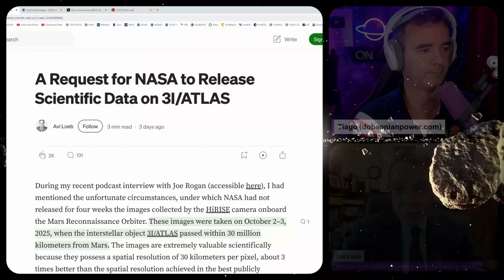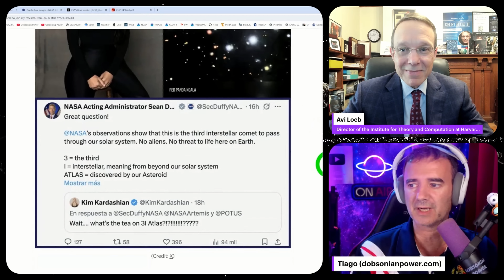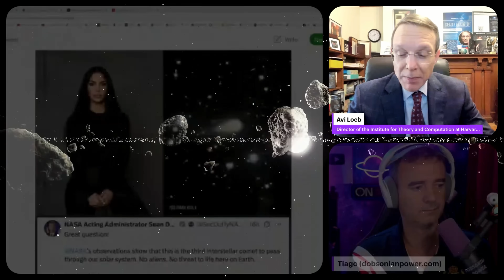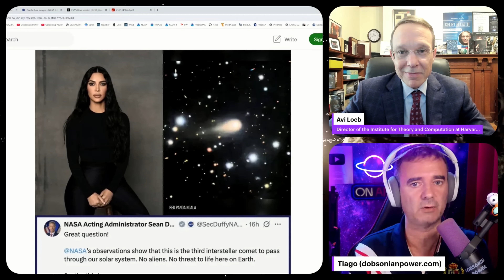AVI LOEB ON NASA 3I/ATLAS HIDDEN PICTURES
This is a clip from my live conversation with Harvard's professor Avi Loeb about the interstellar object 3I/ATLAS